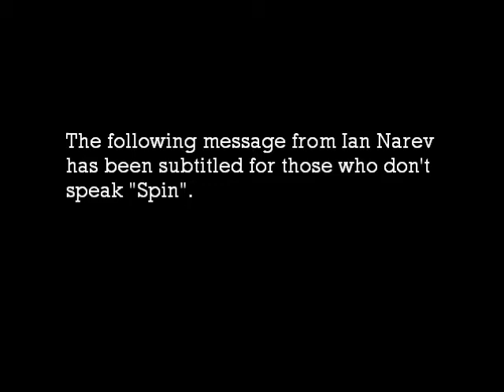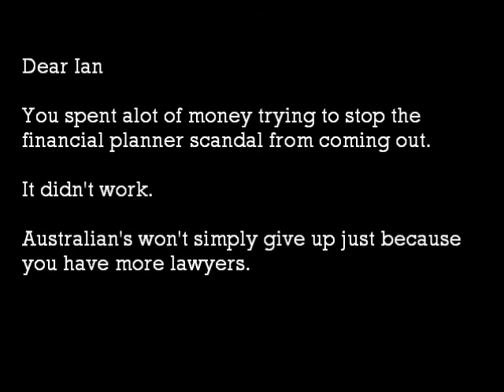Ian Narev, Message to Customers (with Spin subtitles)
Is Ian Narev truly sorry? He has spent a lot of money on lawyers trying to cover-up the Financial Planner scandal. He only apologised when faced with a Royal Commission.
Will he apologise for the Bankwest takeover fraud?